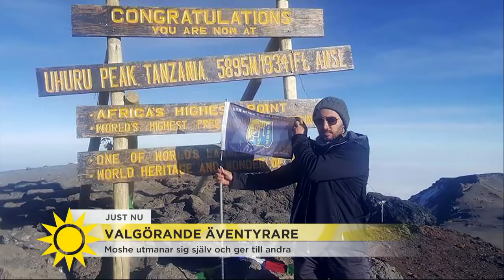Mosche låg levande begravd i 48h – för att dra in pengar till behövande - Nyhetsmorgon (TV4)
Nyhetsmorgon i TV4 från 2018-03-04: Under några år har Moshe Kucukkaya med sina äventyr samlat in stora summor pengar som gått till olika välgörande ändamål, som UNICEF, Barncancerfonden och till julbord för pensionärer. Han har bland annat levt som hemlös i en månad, bestigit Mont Blanc och legat levande begravd i 48 timmar.